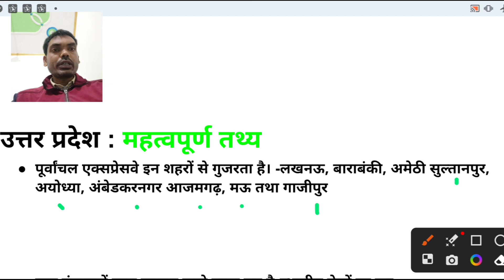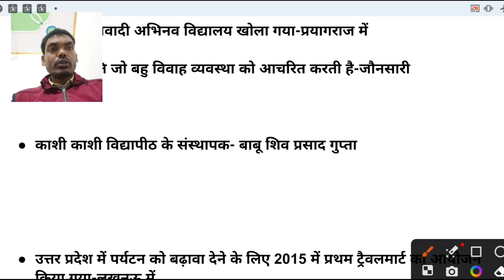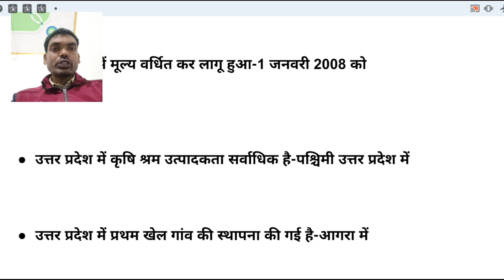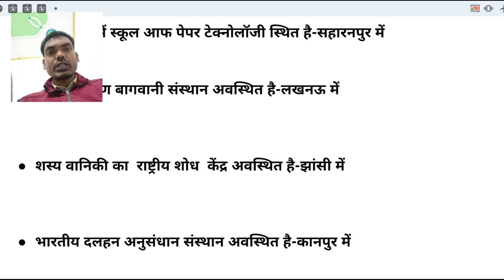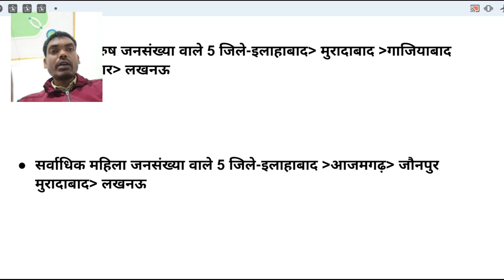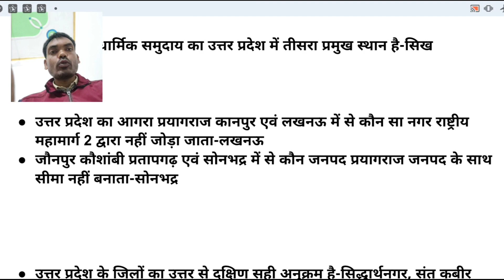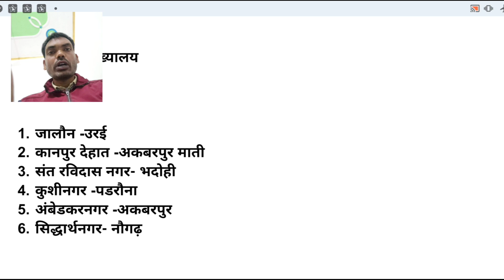उत्तर प्रदेश महत्वपूर्ण तथ्य।Uttar Pradesh Facts#competitionclasseswithak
उत्तर प्रदेश के महत्वपूर्ण तथ्य इस वीडियो में दिए गए है।
क्